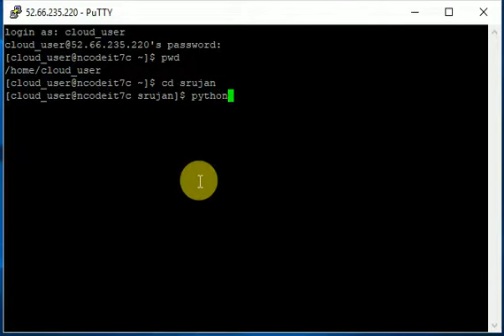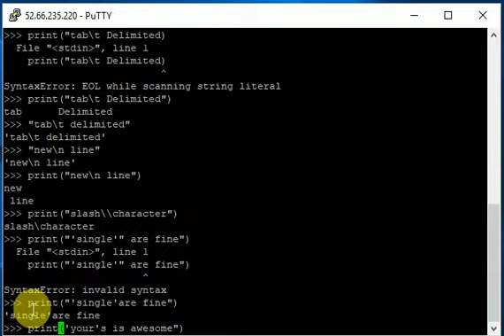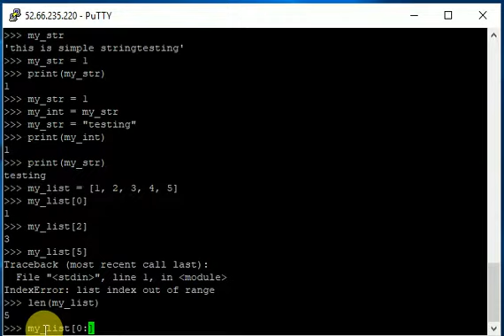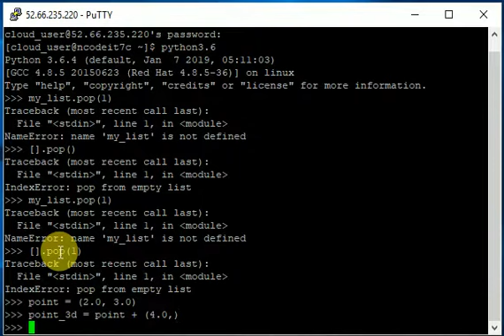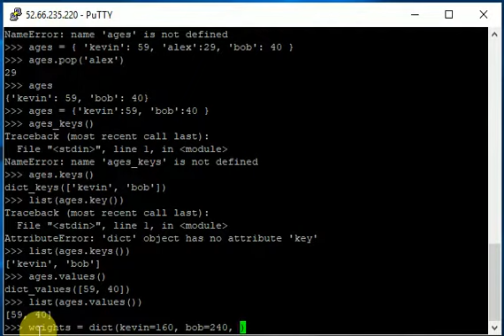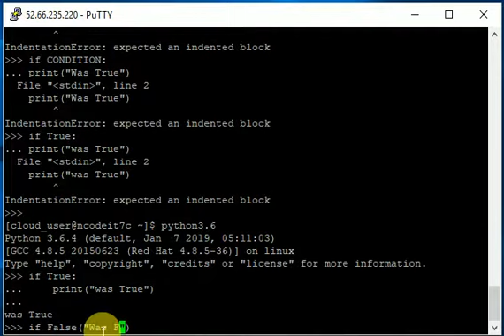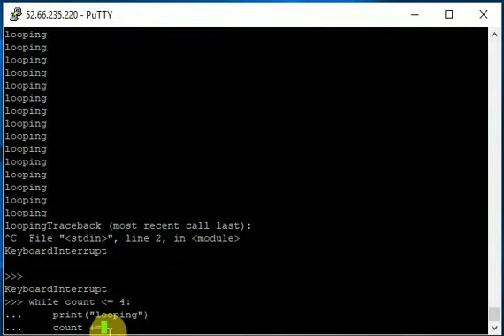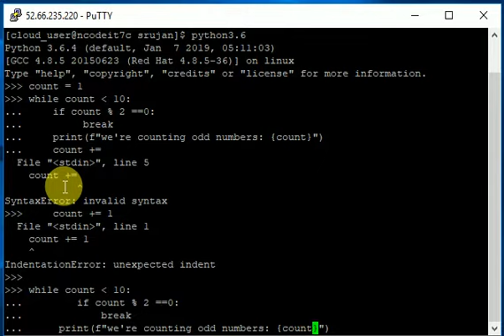linux implementation video1